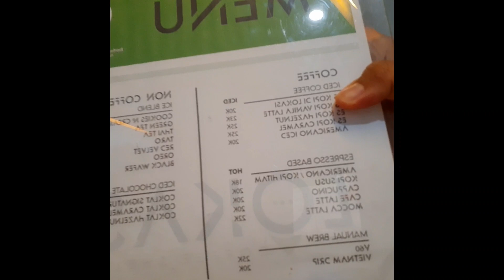ditraktir juragan & ibu kos rempong... ngopi yuk....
new normal... ttp pake masker ya...